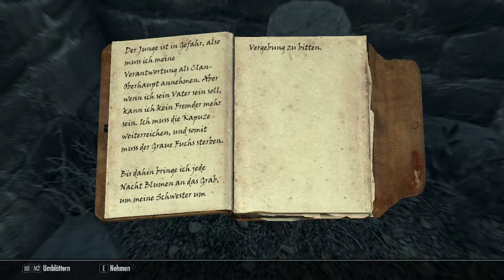Hubberjit der Graue Fuchs! - Skyrim - #138 - [1080p HD PC]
Skyrim spielt etwa 200 Jahre nach dem Vorgänger Oblivion im Jahre 4Ä 201. Der Großkönig von Himmelsrand, Torygg, wurde ermordet und die Provinz wird von einem Bürgerkrieg dominiert. Die einen wollen sich vom zerbröckelnden Kaiserreich lossagen und abspalten, die anderen wollen ein Teil davon bleiben.

► Name:  Skyrim Special Edition
►Entwickler:  Bethesda
►GENRE: Open World RPG Abenteuer Einzelspieler

Meine Webcam ist eine HD Pro C920 :